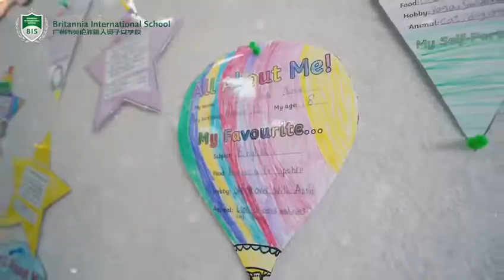Britannia International School, British Consul-General visit - December 2021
Ms. Jo Hawley the British Consul-General in Guangzhou visited Britannia International School and participated in the Christmas tree lighting ceremony. The Consul-General visited the school's classroom activities and was pleased with the schools international links, particularly the pen pal project between BIS students and a British school (located in Ashbourne, Derbyshire). Ms. Jo appreciates that BIS students are global citizens with multicultural communication and understanding skills, and she wishes the BIS Family a Merry Christmas!